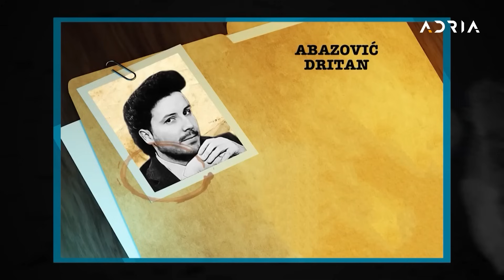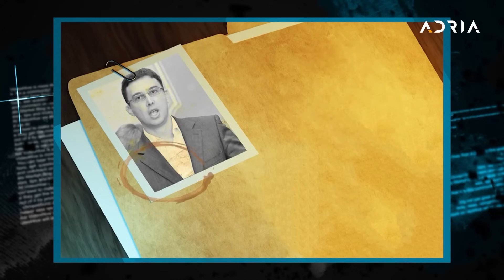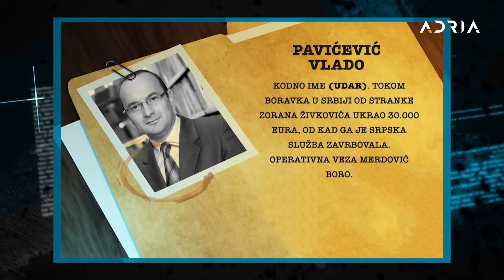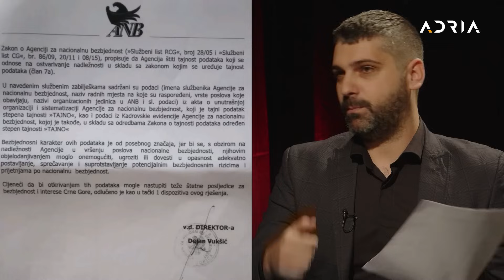KONTROVERZA o portalu UDAR! Gosti: Dražen Živković, Nemanja Lacman, Nikola Angelovski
Kontroverza - emisija posvećena dugotrajućim društveno-političkim, bezbjednosnim i drugim sporovima koji zaokupljaju pažnju javnosti a uporno ostaju bez rešenja. Autor i voditelj Mladen Stojović, Gosti: Dražen Živković (urednik portala Borba), Nemanja Lacman (urednik portala Adria), Nikola Angelovski (advokat)